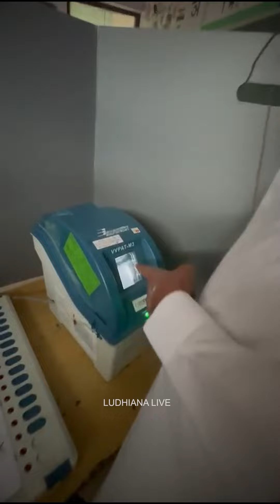ਵੋਟ ਪੋਲ ਕਰਦਿਆਂ ਦੀ ਵੀਡੀਓ ਬਣਾਉਣ ਦਾ ਮਾਮਲਾ, ਹੋਇਆ ਪਰਚਾ ਦਰਜ